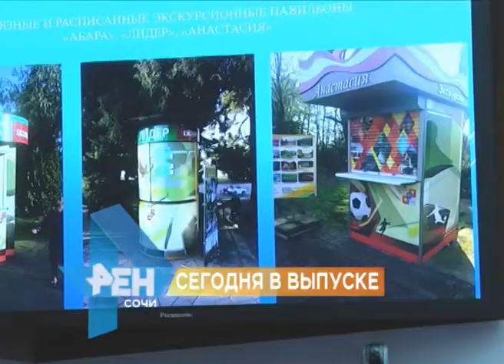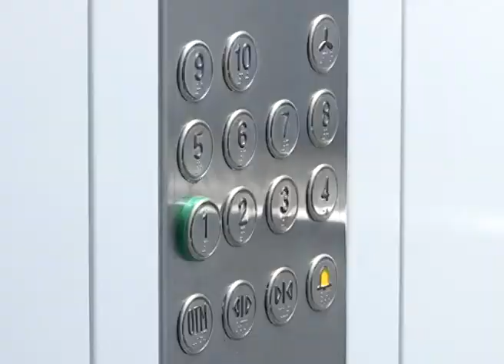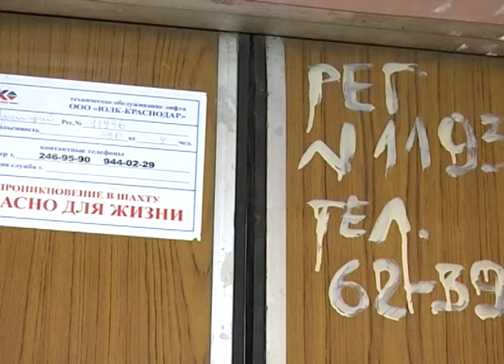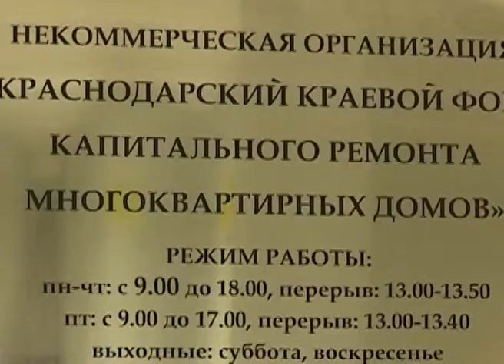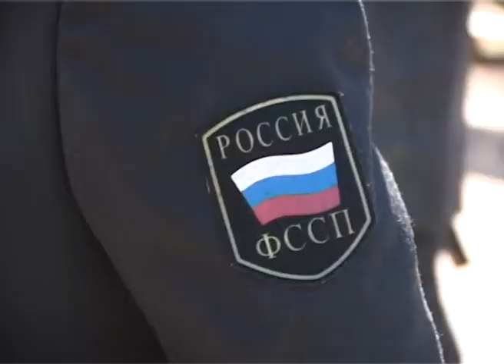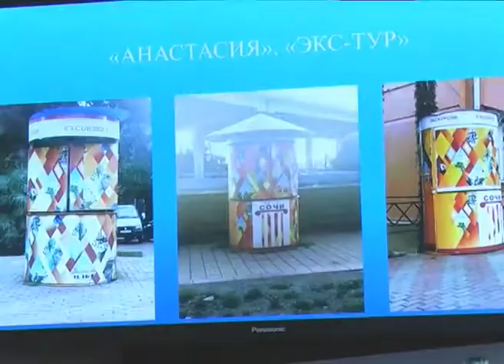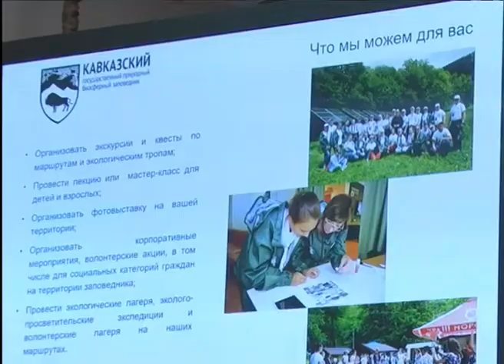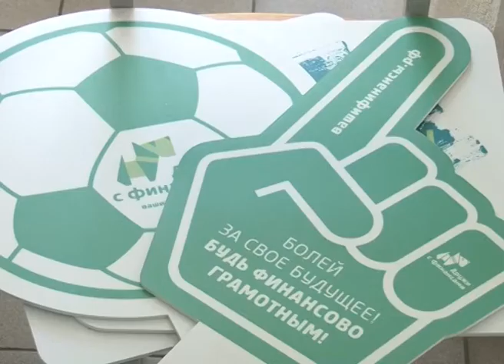Новости Сочи (Эфкате РЕН ТВ REN TV) Выпуск от 09.04.2018